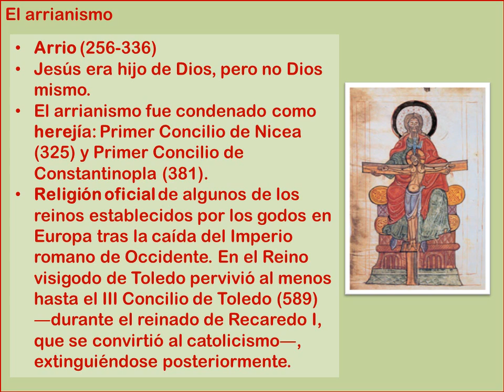05 1 Introducción arte prerrománico